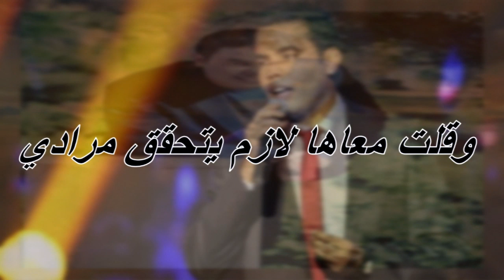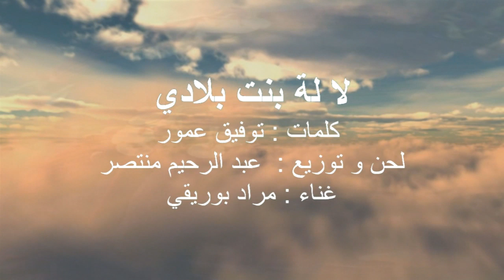جديد مراد البوريقي 2014 "لالة بنت بلادي"